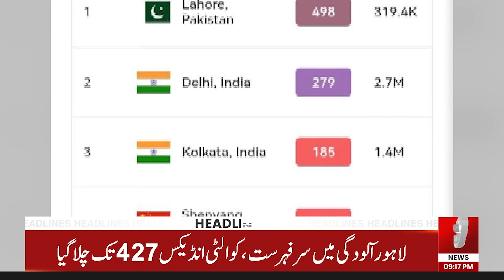PML-N New Narrative | News Headlines | 09 PM | 01 November 2023 | Talon News